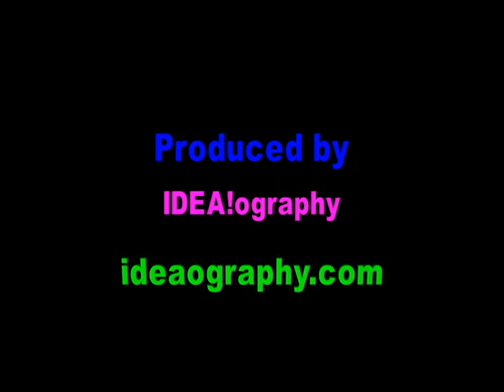West Coast Blues Cartel from Dan Grigor's Labor Day JAM at the CAM 2009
The West Coast Blues Cartel, I love these guys like brothers. The west coast of Lake Elsinore once again enjoyed the sweet blues of the Cartel. Goose even stayed up late! Rusty Bone joined in and rocked steady while Dad took the solo this time. Having Tony Rodriguez on harp is just a dream come true for a blues band... or a JAM at the CAM host.
These guys never fail to entertain. From Sean's croon to Mark's hi-hat it's a good time from the get go.

Tell 'em Dan sentcha.